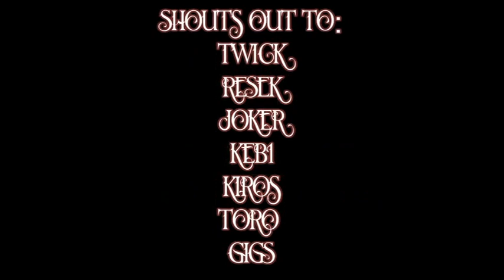Jesse Hernandez x 6th St mural Timelapse Urban Aztec Style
Timelapse of Jesse Hernandez painting 6th St. with the ICP homies in Jan 2013 (this piece is gone now)
Honoring the Aztec Sun God Tonatiuh. Rocking with Mtncolors all day. UrbanAztec COI Represent